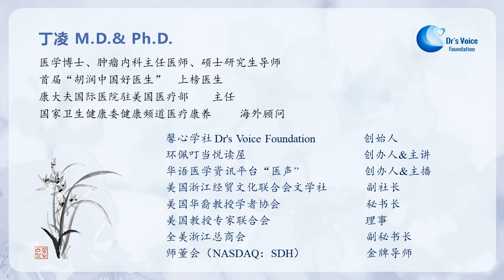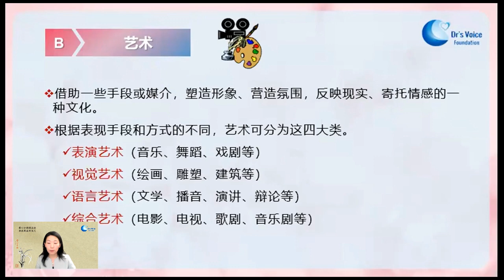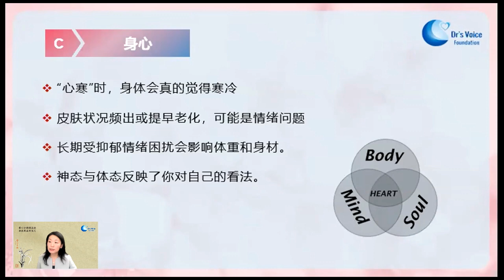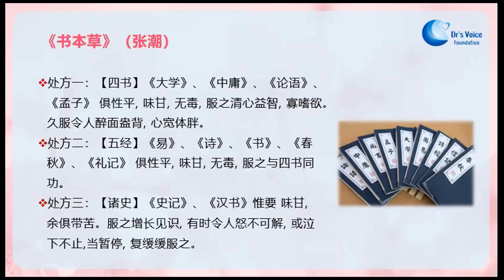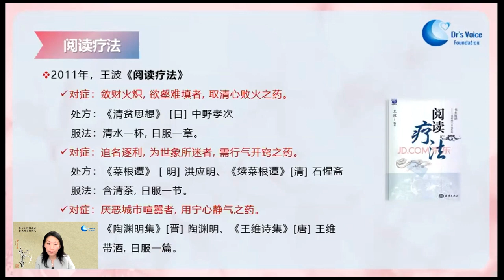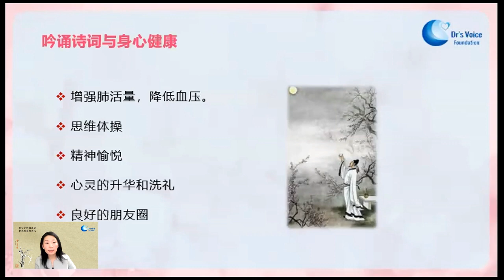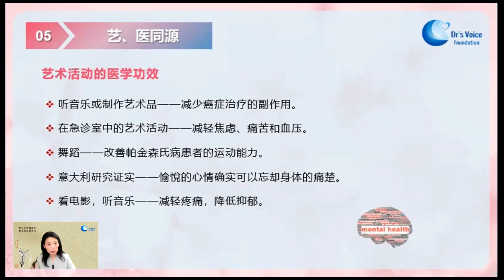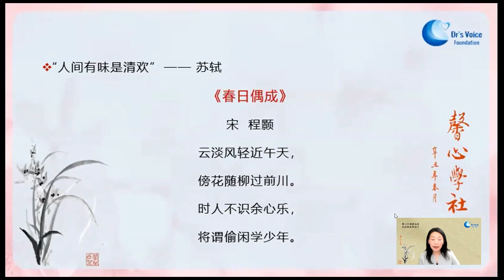《文化藝術與身心健康》“馨心健康文化學社 Dr's Voice Foundation”专题讲座